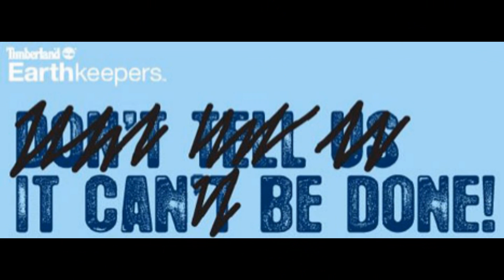It Couldn't Be Done Improved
It Couldn't Be Done By Edgar A. Guest - As seen on BBC Sports Personality Of The Year 2012 set to Elbow's Olympic Theme
Video made by Lottie Harland